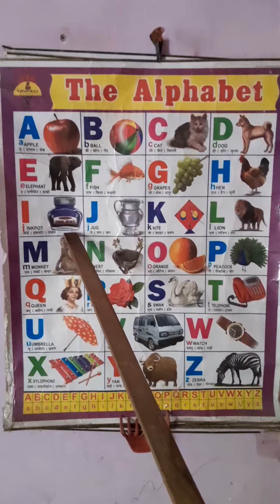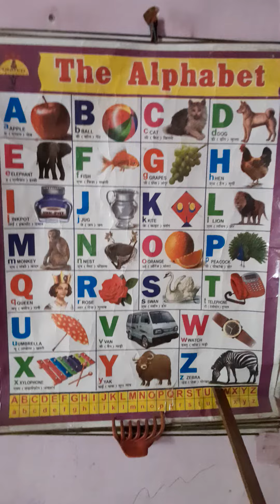A to Z,Alphabets, Phonics sound,Rhyming word, A for Apple🍎, B for Ball🥎, C for Cat🐱, D for Dog 🐶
alphabet phonics sound rhyming word abcdefgh a for apple# B for Ball# c for cat d for dog#a to z